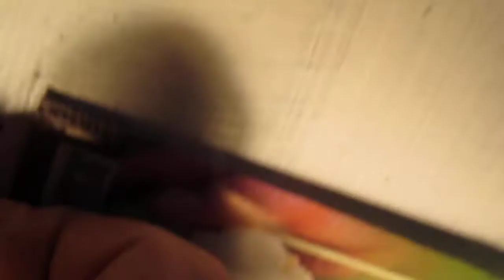COATED CAULIFLOWER SEED